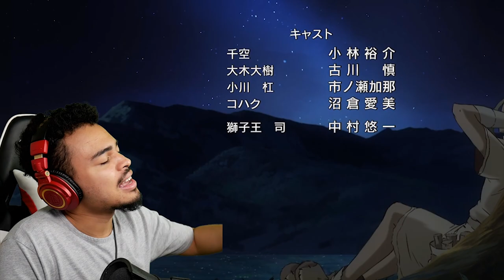A CRAZY CLIFFHANGER!! - DR. STONE EPISODE 4 LIVE REACTION!!